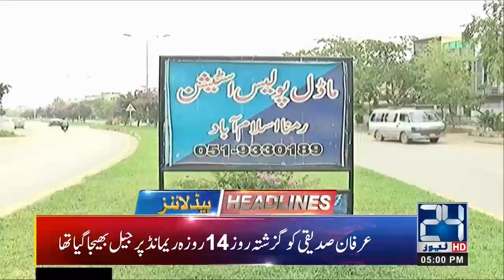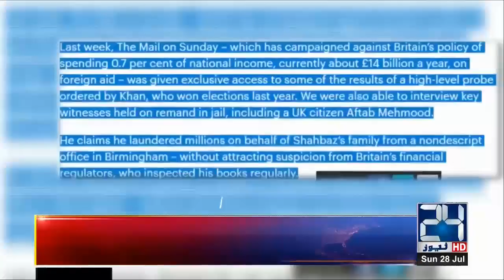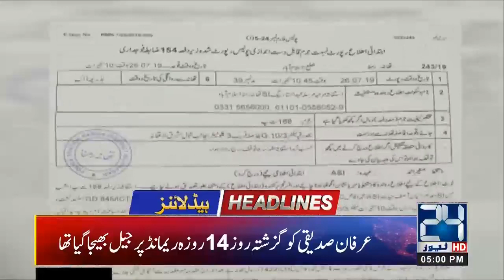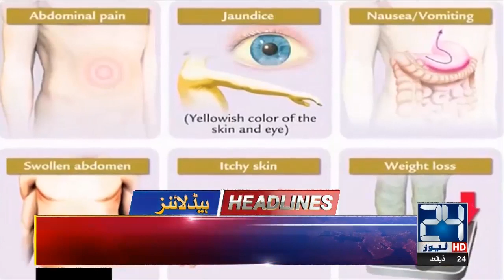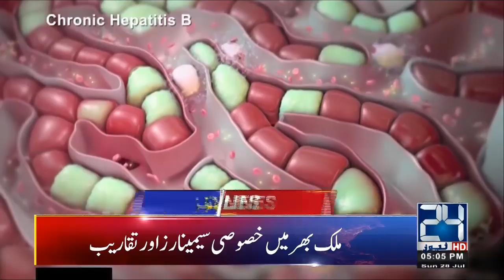News Headlines | 5:00pm | 28 July 2019 | 24 News HD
24 News HD is one of the leading news channels of Pakistan bringing you the latest current affairs from Pakistan and around the world.  Watch Najam Sethi Show on 24 News HD Official YouTube Channel.  Live National Assembly and Senate Session

Prime Minister Imran Khan trip to the United States of America (USA) and meeting with President Donald Trump